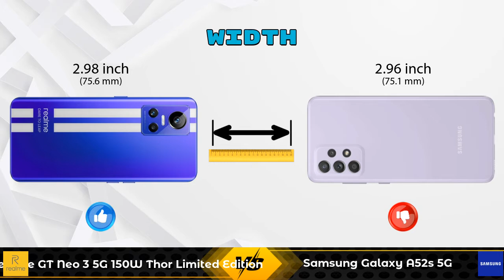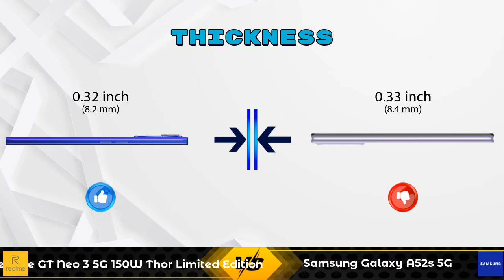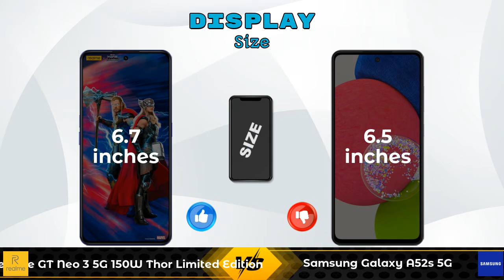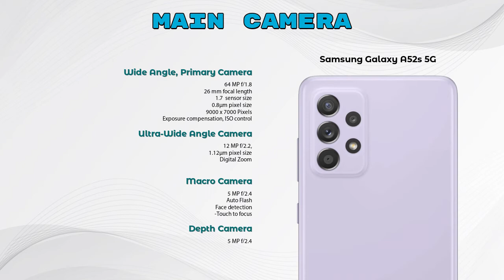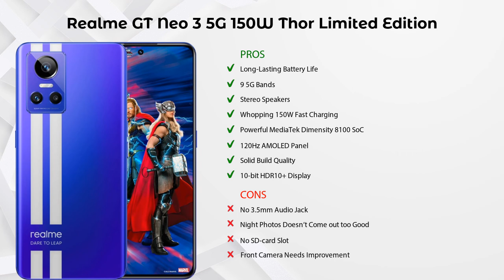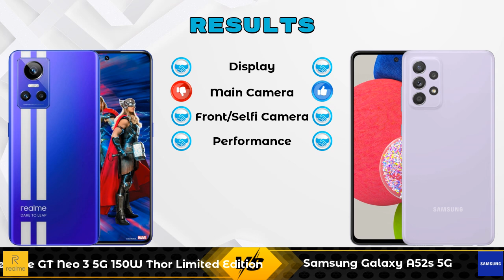Realme GT Neo 3 5G 150W Thor Limited Edition Vs Samsung Galaxy A52s 5G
In this Video we are Comparing Realme GT Neo 3 5G 150W Thor Limited Edition Vs Samsung Galaxy A52s 5G with [Full Specifications].
Realme GT Neo 3 5G 150W Thor Limited Edition 12 GB / 256 GB Details :

Variant Details:
12 GB / 256 GB - 42999

Variant Details:
6 GB / 128 GB - 35999
8 GB / 128 GB - 33499 (Flipkart)
8 GB / 128 GB - 33999 (Amazon)

Realme GT Neo 3 5G 150W Thor Limited Edition Vs Samsung Galaxy A52s 5G full specifications
Samsung Galaxy A52s 5G Vs Realme GT Neo 3 5G 150W Thor Limited Edition full specifications
Realme GT Neo 3 5G 150W Thor Limited Edition Vs Samsung Galaxy A52s 5G comparison
Samsung Galaxy A52s 5G Vs Realme GT Neo 3 5G 150W Thor Limited Edition comparison

Other Compitior Phone with Similar Price Range :

Asus ROG Phone 5s 5G(8 GB / 128 GB) - 49999 , Release Date :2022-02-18
Motorola Edge 30 Pro 5G(8 GB / 128 GB) - 49999 , Release Date :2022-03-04
OPPO F21 Pro 5G(8 GB / 128 GB) - 26999 , Release Date :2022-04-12